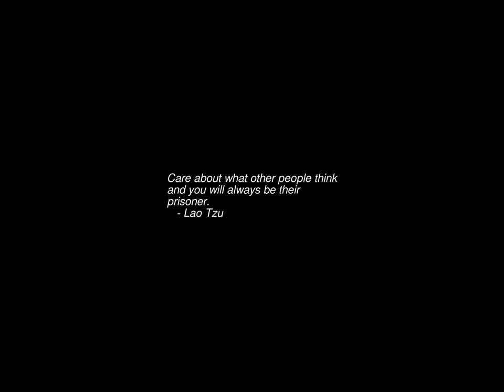Sunrise Time-lapse: Thursday, January 19, 2023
On this day:
   Edgar Allan Poe born in Boston, 1809
   Robert Edward Lee born in Stratford Estate, Virginia, 1807
   The last Volkswagen Beetle made in Germany leaves VW's plant, 1978
   Confederate Heroes Day in Texas
   Ethiopian Epiphany in Ethiopia
   Nameday of Archbishop Makarios in Cyprus
   Janis Joplin is born in Port Arthur, Texas, 1943

Today's random fortune, quote, or snark:
Psychiatry enables us to correct our faults by confessing our parents'
shortcomings.
        -- Laurence J. Peter, "Peter's Principles"